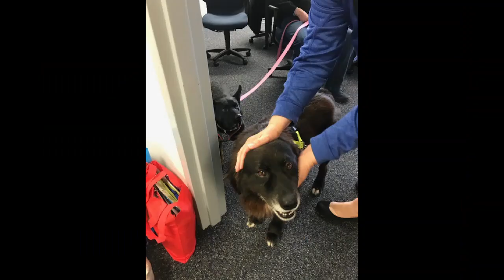National Puppy Day 2019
Thank you for celebrating National Puppy Day with us!